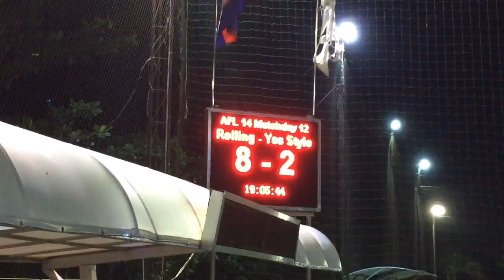Highlights Official Video FT: Rolling F.C 8-2 Yes Style F.C Match 22-Nov-2014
I created this video with the YouTube Video Editor Cambodia Football, Khmer Football
KMH Champions League, KMH Cup
Metphone Cambodia League, MCL, CNCC, Hun Sen Cup, FFC, Veng Sreng Football
Posenchey Football, Dangkor Football, Khmer Sport
Khmer Soccer, Asain Football, Asain Soccer
Poor Player playing football
African Players in cambodia
Ghana players in cambodia
Nigerian players in cambodia
Japanese players in cambodia
Brazillian players in cambodia
Korean players in cambodia
Korean coach in cambodia
Japanese coach in cambodia
Thai coach in cambodia
Vietnamese players in cambodia
England players in cambodia
USA players in cambodia
THE ART OF STREET FOOTBALL
Most Beautiful Street Football Skills EVER
Street Football · China, Nei-Man
Best of Foot 2 rue
3v3 Street Soccer match action from our World Street 3s event
More Street Soccer International Content
Marcelo Football Skills
Zidane Skills
Malouda Rainbow Flick
100 Days Series: https
Marcelo
Akka 3000 Tutorial
Séan Garnier
2X Football Freestyle World Champion
3X Football Freestyle French Champion
2X Futsal French Champion
1vs1 World Vice-Champion
1vs1 France Vice-Champion
Red Bull Athlete
Urbanball Ambassador
Futsal National Team
Futsal League
Tiger Futsal League
Founder and member of S3 crew
Best Football Skills 2019 , Craziest Football Skills Mix 2019 ,
Ultimate Football Skills Mix 2019 , Crazy Football Skills 2019 ,
Best Tricks Dribbling 2019 , Crazy Nutmeg Skills 2019 , Skill Mix 2017/18 ,
Best Goals 2018/19 , Crazy Football Skills 2019, best football skills mix 2019,
Ultimate Football Skills 2019, best football skills ever, Amazing Skills Show,
best football skills by ronaldo, best football skills by messi,
best football skills by neymar, best football skills 2018/19,
mega skills,Football skills 2019 , Ultimate football skills show 2018/19 ,
Best Football Skills mix 2018/19 ,
football crazy skills show , the most humiliating skills in football 2018/19 ,
Crazy Nutmeg Skills ,
Best Football Skills 2018 , Ultimate Football Skills Mix 2019 ,
Best Tricks Dribbling 2019  , Skill Mix 2018/19 ,
Best Goals 2019 , Football Crazy Skills 2019 - Skill Mix , Best Skills Football ,
Football Skills , Best Skills , Football Skills 2019 , Skill Show Mix